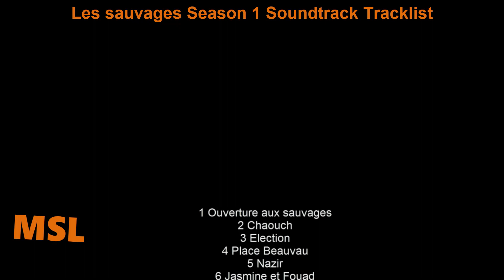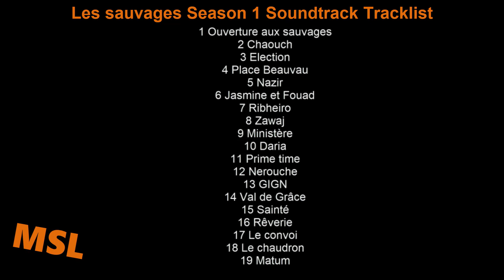Les sauvages Soundtrack Tracklist | Les sauvages (2019) French thriller series | Canal+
Les sauvages Soundtrack Tracklist - Season 1
🎵 Amazon Digital

Genre: Original Soundtrack (Bande originale de la série)

Les sauvages Season 1 Soundtrack Tracklist
1 Ouverture aux sauvages
2 Chaouch
3 Election
4 Place Beauvau